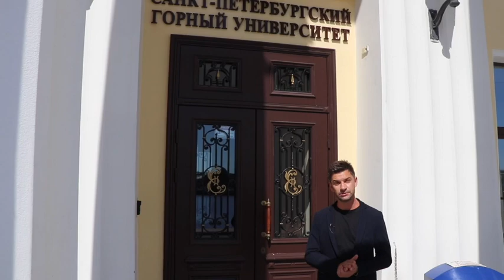Лейхтенбергские в Петербурге. Часть 3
Сегодня поговорим об увлечениях герцога Максимилиана Лейхтенбергского. Вас ждет прогулка на Васильевский остров к Академии наук и Горному университету (оказывается, страсть к минералогии у Лейхтенбергских – это семейное), а потом мы вернемся в центр города и узнаем, как имя знаменитого герцога связано с барельефами Исаакиевского собора и первыми отечественными паровозами.